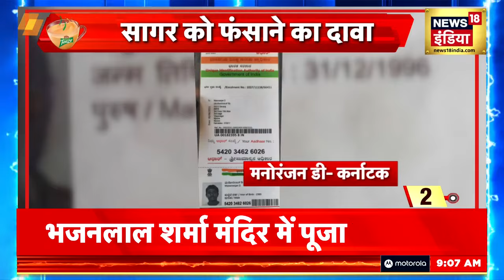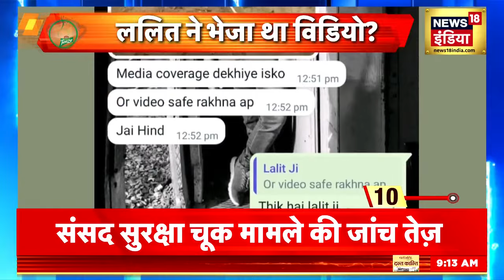Parliament Security Breach केस में चार आरोपियों को 7 दिन की पुलिस रिमांड में भेजा गया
The court sent seven days' police remand to the four accused arrested in the Parliament security lapse case.. Delhi Police had sought 15 days' remand from Patiala House Court.. Special Cell of Delhi Police also played the role of a terrorist organization. Doubts have been expressed.

संसद की सुरक्षा में चूक मामले में गिरफ़्तार चार आरोपियों को कोर्ट ने सात दिन की पुलिस रिमांड में भेज दिया..दिल्ली पुलिस ने पटियाला हाउस कोर्ट से 15 दिन की रिमांड मांगी थी.. दिल्ली पुलिस की स्पेशल सेल ने आतंकी संगठन की भूमिका की भी आशंका जताई है।